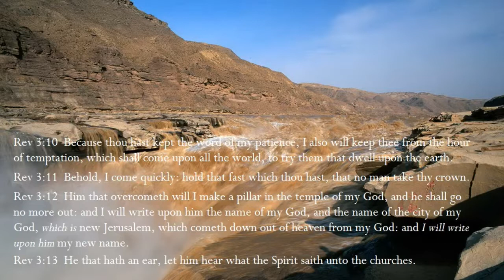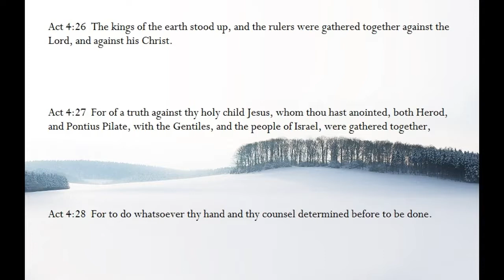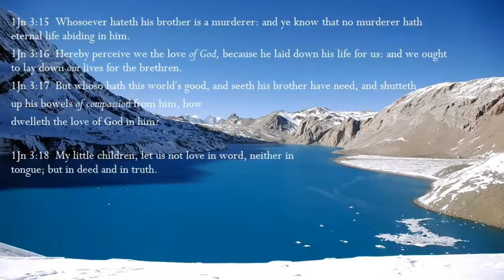BRA MU ENA DAE : GHANA's WORSHIP SONG with Bible Scriptures